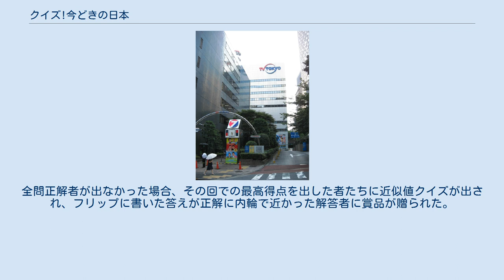クイズ!今どきの日本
『クイズ!今どきの日本』（クイズ いまどきのにっぽん）は、1989年4月13日から同年9月28日までテレビ東京系列で放送されていたテレビ東京製作のクイズ番組である。
放送時間は毎週木曜 20:00 - 20:54 （日本標準時）。
 一般からの参加者200人が、スタジオでデータランキングを基にしたクイズに挑戦していた視聴者参加型番組。
他にゲストの芸能人3人もクイズに参加していた。
 毎週放送のレギュラー番組で解答者が200人というのは、1969年にTBS系列で放送されていた『ラッキークイズ さあどっち?』（朝日放送）の300人に次ぐ記録である。
司会は土居まさるが務めていた。
番組収録は、当時日経電波会館内にあったテレビ東京の第1スタジオ（現・神谷町スタジオ）で行われていた。
 前述の通り、クイズに挑戦するのは一般からの参加者200人と芸能人3人。
一般解答者は赤・青・黄色の手袋の付いた紐を貰って観客席に座り、芸能人解答者は解答者席に座る。
 クイズは全5問。
オープニングの直後には2択問題が、その後は3択問題が出された。
一般解答者は正解だと思う色の手袋を右手にはめて挙手し、芸能人解答者は正解と思う色のボタンを押す。
答えの発表後、正解者の首にレイが掛けられた。
 全問正解した解答者には出場回のテーマに即した豪華賞品が贈られ、次点成績の解答者には近似値クイズが出された。
全問正解者が出なかった場合、その回での最高得点を出した者たちに近似値クイズが出され、フリップに書いた答えが正解に内輪で近かった解答者に賞品が贈られた。